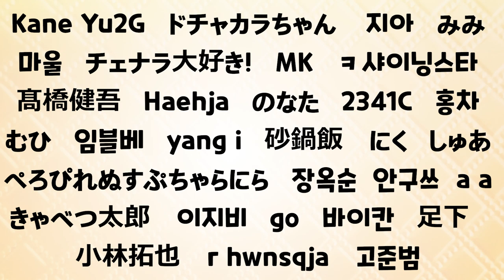[헤라의 2020 수정구슬] 2화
안녕? 다들 잘 지냈어?
저번에 시작한 내 영상을 물론 모두 봤겠지?
분명 재밌었을 거라 생각해  ┐(´∀｀)┌
그럼 오늘도 내 영상,  즐겁게 보도록 해
다음엔 또 누구의 미래를 볼지도 기대하고 말야.
그럼 안녕~